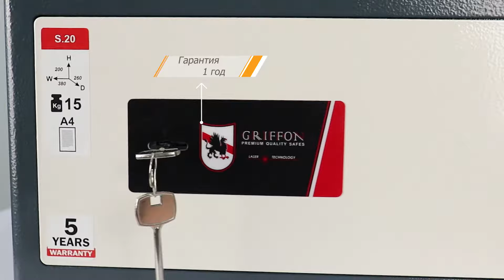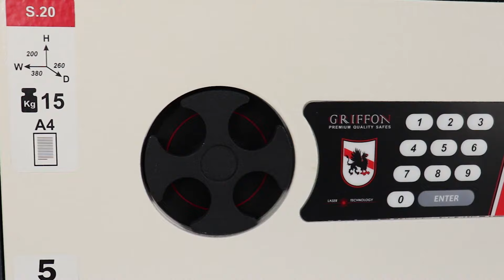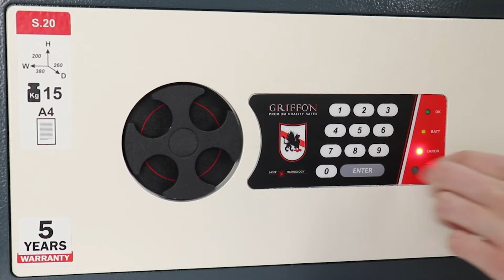Мебельные сейфы Griffon S.20.K (ключевой) и S.20.E (кодовый). Обзор и сравнение сейфов.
0:00 Вступление
0:12 Сфера использования
0:20 Внешние габариты и технические характеристики конструкции
0:38 Крепление сейфа
1:03 Внутреннее пространство и вместительность
1:42 Отличия и характеристики замков
3:07 Преимущества обеих сейфов
3:50 Как купить?
S.20 - это мебельный сейф украинского производителя Паритет-К, который используют для хранения документов в офисе или небольших сумм кас в магазинах.
Сейф весит 14 кг и имеет толщину дверцы и стенок – 3мм.
Внешние размеры сейфа: высота – 200мм, ширина – 380мм, глубина – 260мм.
Компактность размеров позволяет с легкостью разместить его внутри мебели. А для надежности крепления сзади и внизу сейфа предусмотрены отверстия для анкерных болтов.
Петли сейфа имеют внутреннее исполнение, поэтому сбить их намного сложнее. Они позволяют открыть дверь сейфа на 90 градусов не перекрывая при этом сам проем.
Внутреннее пространство имеет размеры: 194 мм по высоте, 374 мм по ширине и 216 мм по глубине в случае с ключевым замком и 202 мм в случае с кодовым. Также имеется 1 съемная полка, которая позволит разделить, например, документы и деньги.
Сейф оборудован 2 стальными активными ригелями, которые запирают дверь.

S.20.K - оборудован простым сейфовым сувальдным замком, гарантия на который составляет 1 год. Гарантия на конструкцию сейфа (ригельная система, петли, корпус) составляет 5 лет. В комплект входит 2 ключа и краткая инструкция.
S.20.E - оснащен фирменным электронным кодовым замком Griffon украинского производства компании Паритет-К. Он имеет специальный антишоковый соленоид, который защищает от большого электрического импульса.

Работает замок от 4х пальчиковых батареек типа АА, которые устанавливаются во внутренней части дверцы. Когда заряд батареек падает ниже допустимого уровня, при каждом открытии сейф будет издавать звуковой сигнал. В случае полного разряда на замке есть специальные контакты к которым нужно приложить батарейку типа крона. Замок включится, можно будет ввести код и заменить батарейки изнутри.
У замка есть два кода - пользователя №1 и №2. Они могут состоять от 6 до 8 цифр и легко меняются сколько угодно раз, при помощи кнопки на внутренней стороне дверцы.
При 3-х неправильных попытках ввода звуковая и цветовая индикация сообщит о неправильной комбинации и заблокирует замок на три минуты.
Сравнивая между собой 2 эти модели мы отдаем предпочтение кодовому замку, так как он более надежный и удобный в использовании. Вам не нужно волноваться о потери ключа или о том что кто-то может сделать себе дубликат. А для офисов возможность изменять код сколько угодно раз - вообще идеальный вариант. При этом сейф с ключевым замком будет немного дешевле, имея аналогичные размеры.
Сейф Griffon S.20 подходит для домашнего и офисного использования. Он будет неплохим вариантом для хранения документов, или небольших сумм денег.
Если у Вас остались вопросы по поводу этого сейфа или Вы хотите его купить - переходите по ссылке под этим видео в наш интернет магазин svitzamkiv.ua и мы обязательно Вам поможем.